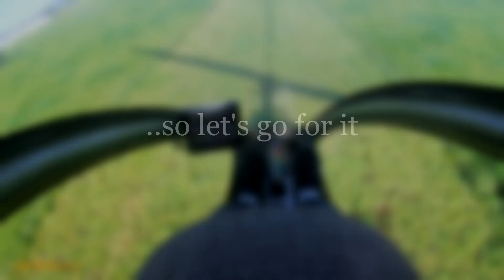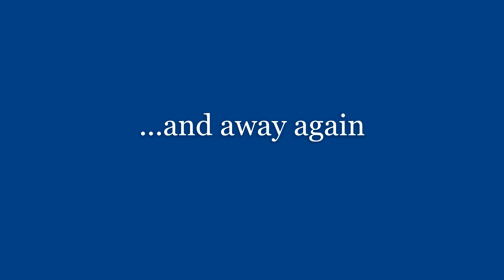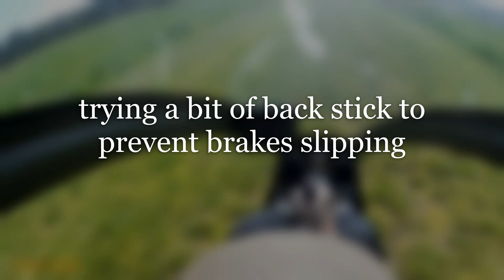Nano- trying camera head mount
Home to Te Kowhai and return.
With your head on a swivel checking traffic and the view it is a bit too busy.